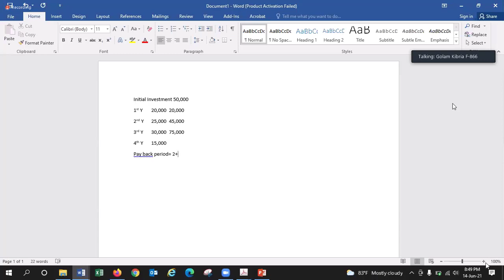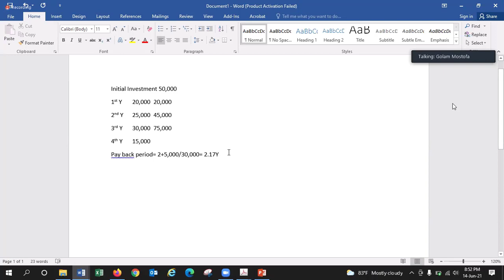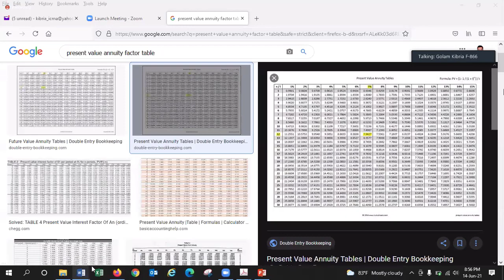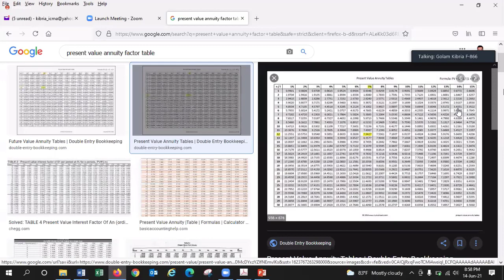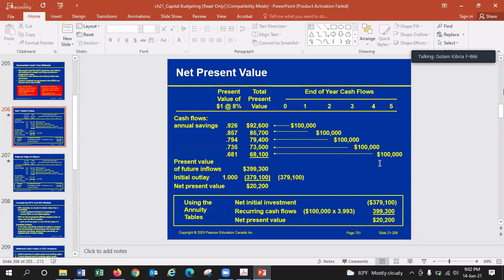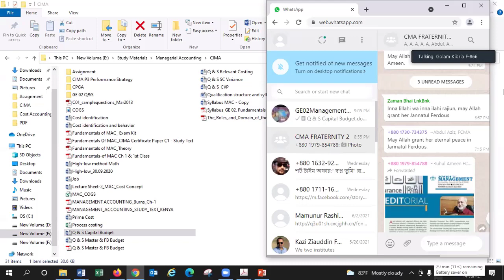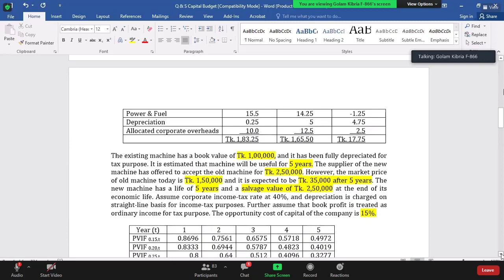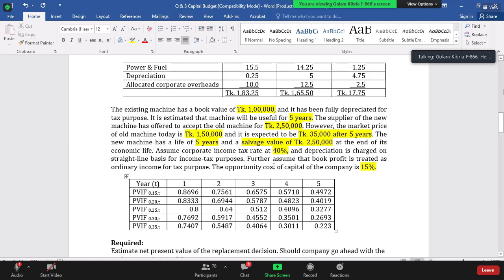29. GE02 MGT ACC 14JUNE2021